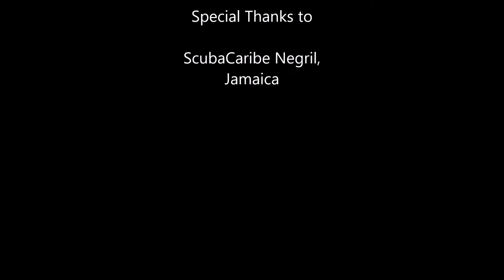My Jamaican Adventure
A compiled video of my trip to Jamaica in January